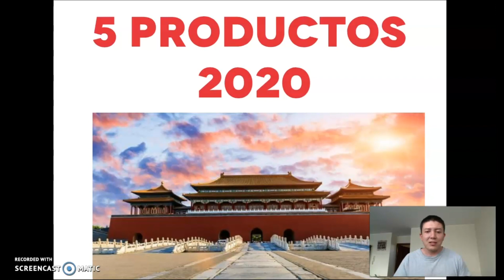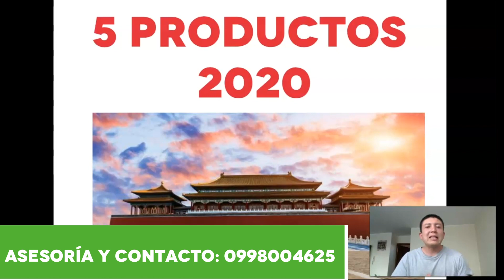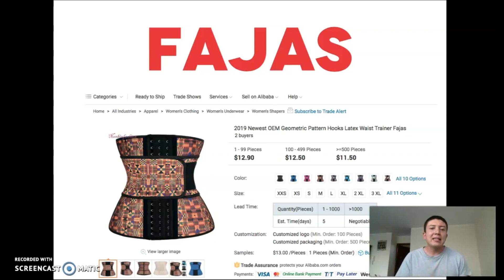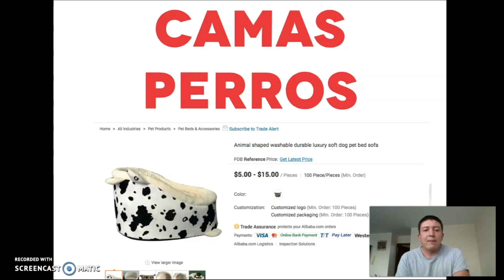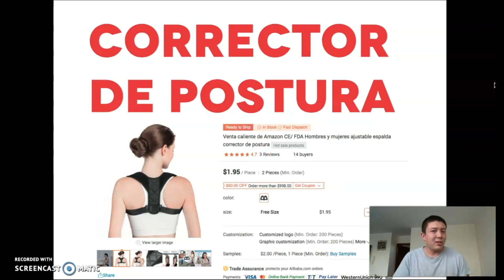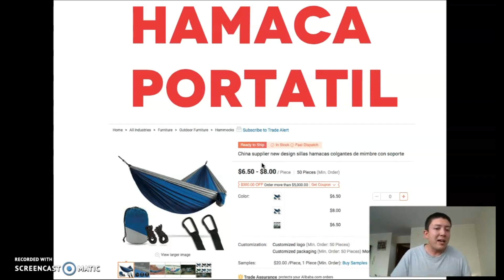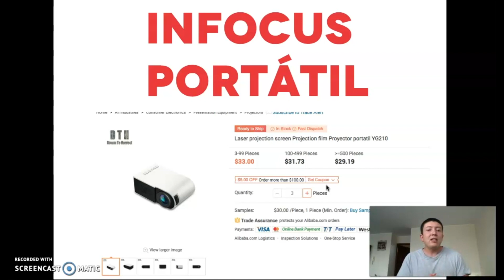Productos rentables para importar de China a Ecuador | 2020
Hola amig@s

En este video vamos a hablar de 5 productos rentables para importar en este nuevo año 2020 de China a Ecuador.

Espero les guste y les sea de utilidad .

★☆★ ASESORÍA Y CONTACTO ★☆★

★☆★VIDEO CURSO - APRENDE A IMPORTAR DE CHINA A ECUADOR  ★☆★

★☆★VIDEO CURSO - DOMINA MERCADO LIBRE  ★☆★

★☆★ MIS REDES ★☆★